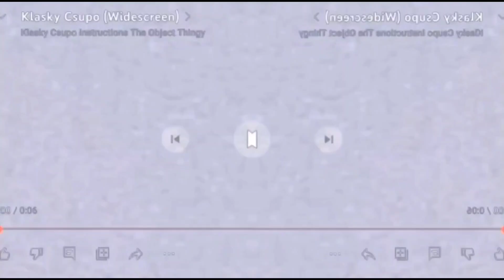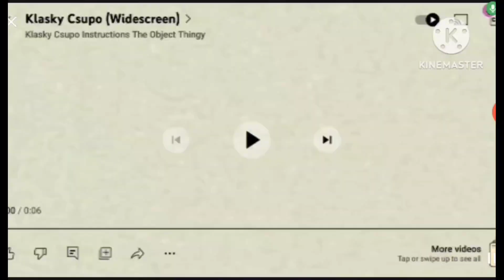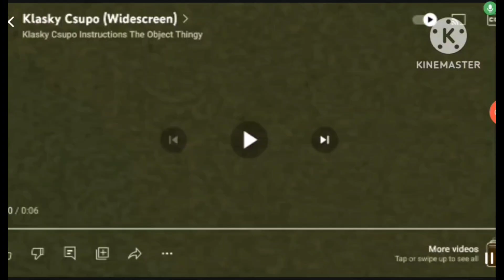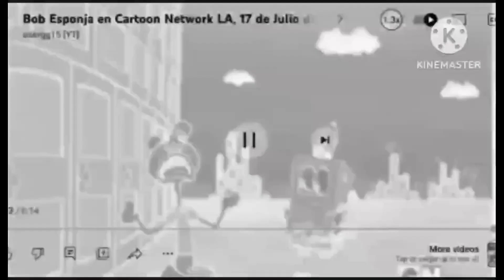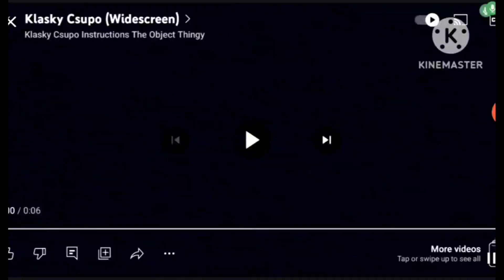Squidward's Scary Csupo (Preview 2 Effects)